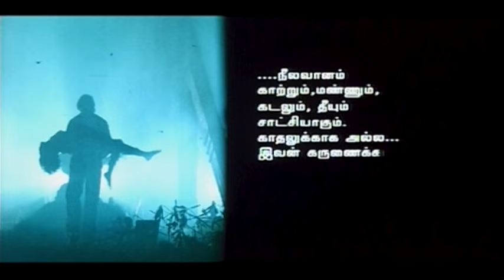தயவு செஞ்சு நீங்க அவள மறந்துடுங்க! | Ezhuthiyatharadi Tamil Movie Climax | Ramana | Mansi | Swathi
Ayngaran Watch Ezhuthiyatharadi Movie Scenes - Ezhuthiyatharadi is a 2008 Tamil Romantic Drama film directed by Sri Sathyaragaventher. The film features Ramana, Mansi Pritam, Swathi and newcomer Akhila in lead roles, with Ponnambalam, Crane Manohar, A. K. Veerasamy, Peeli Sivam, S. Sriskandarajah, Kovai Sarala and K. R. Savithri playing supporting roles. The film, produced by S. Sriskandarajah who had previously produced Ennavo Pudichirukku (2004), had musical score by Sri Mahan and was released on 7 March 2008 after many delays.

Directed by Sri Sathyaragaventher
Written by Sri Sathyaragaventher
Produced by S. Sriskandarajah
Starring
Ramana
Mansi Pritam
Swathi
Akhila
Cinematography Sainatraj
Edited by Mahavishnu
Shanmugam